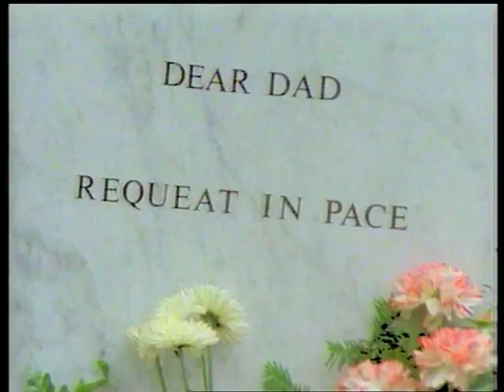Soft Cell - Frustration (Official Video Release HD)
"Soft Cell", audiovisual content administered by
UMG